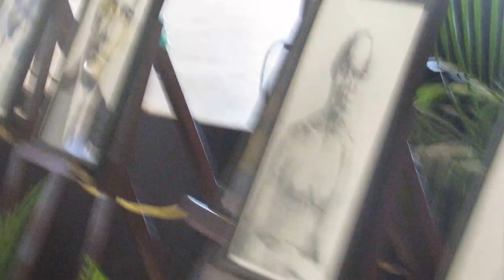MIchael Clarke Being Honoured in St. Mary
Mr. Clarke is a past vice principal, Justice of The Peace, Motivator, business man and father of nine children.

He has been honoured by the government and private citizen association on numerous occasions.

The first of August each year he does a community togetherness to uplift the youths of his community.

Purchase my music

Call Sheri-Funtastic Travels and Resorts Ltd. for all your vacations needs. Whether it be cruises, resort stays, VIP Attractions, adventure tours; whatever you need they provide!!!